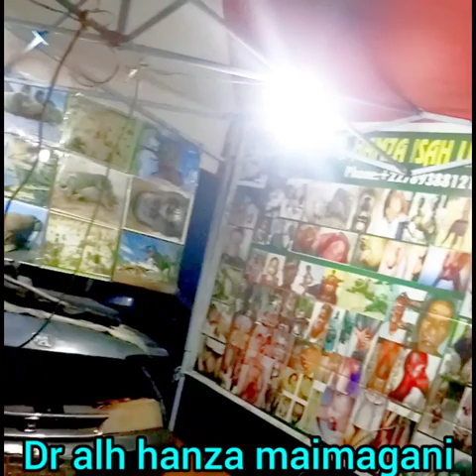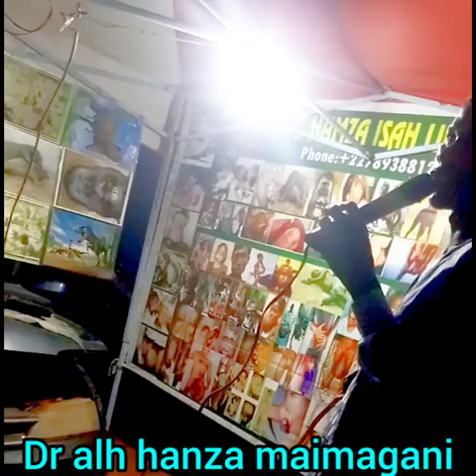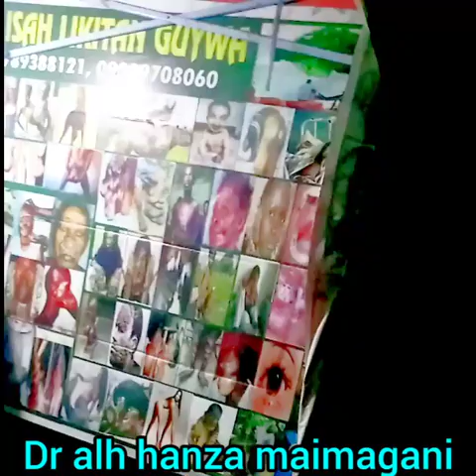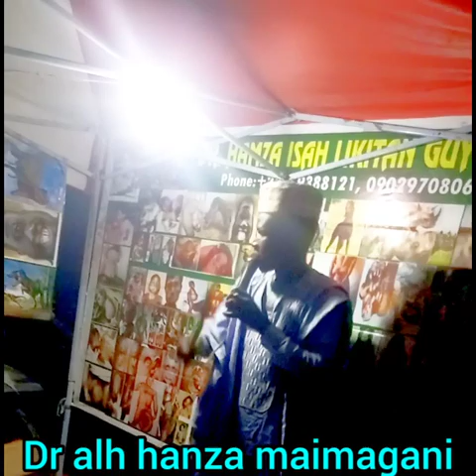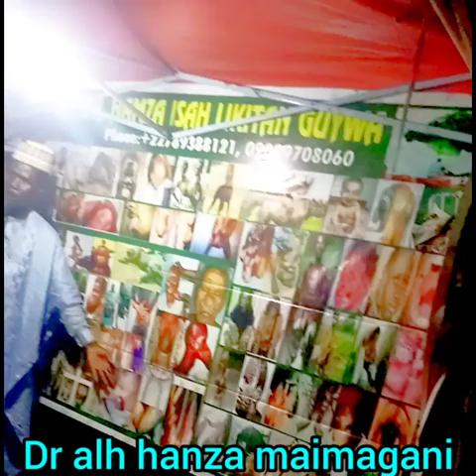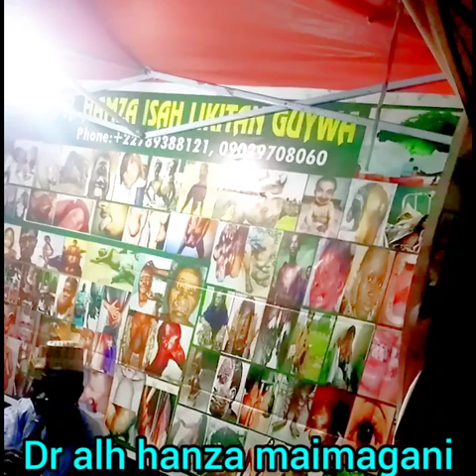ALH HAMZA MAI MAGANI GARIGAJIYA KATSINA 🌴🌴